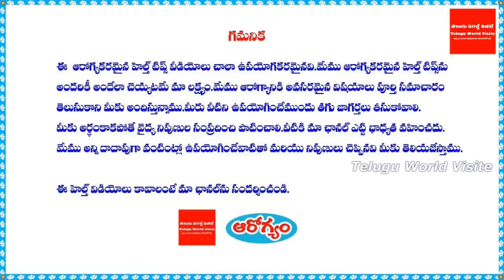ఈ ఒక్క మొక్క లక్షలు ఖర్చు పెట్టినా నయం కానిరోగాలను సులభంగా నయం చేస్తుంది! || about tella galijeru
ఛానల్లో join అయ్యి మీ support ఇవ్వండి:
ఈ ఒక్క మొక్క లక్షలు ఖర్చు పెట్టినా నయం కానిరోగాలను సులభంగా నయం చేస్తుంది!

For any business queries please contact